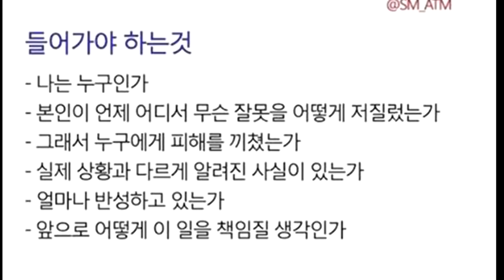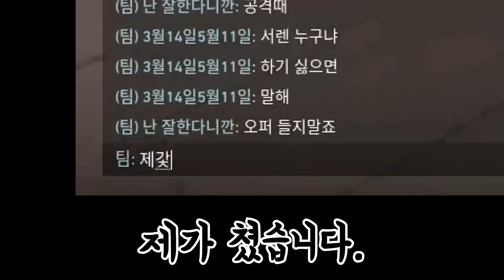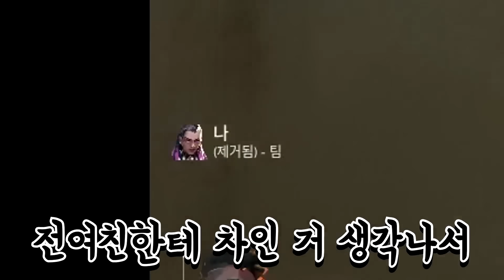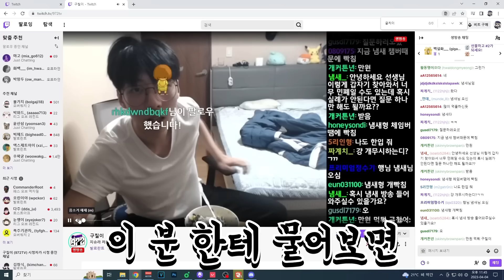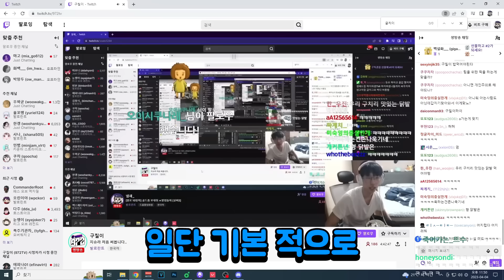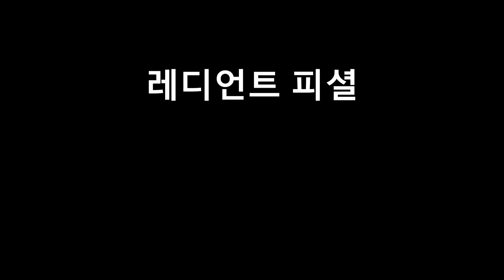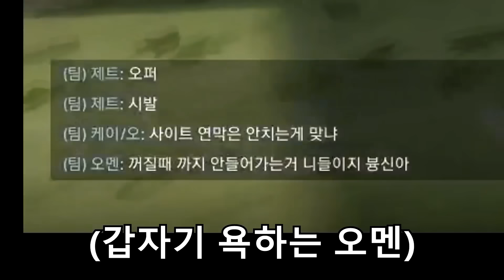냄새 발로란트 참교육 사이다 영상 모음집 ㅋㅋㅋㅋㅋㅋㅋ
발로란트 잼민이 참교육 사이다 레전드 몰아보기